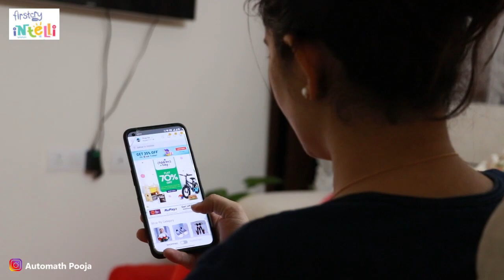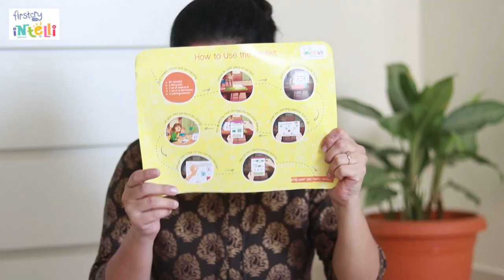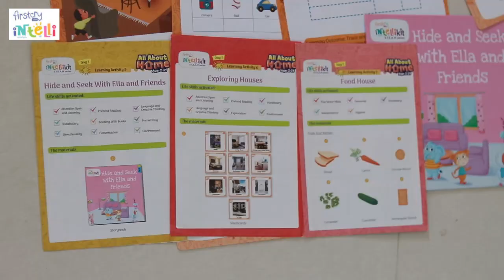Best Toddler Learning Kits | FirstCry Intelli kit | All About Home Kit Unboxing & Review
Lens- 18-135mm &
50mm Prime Lens